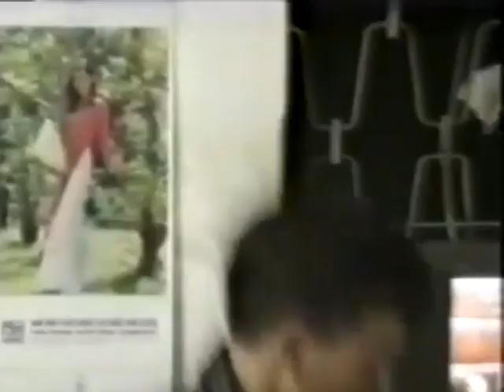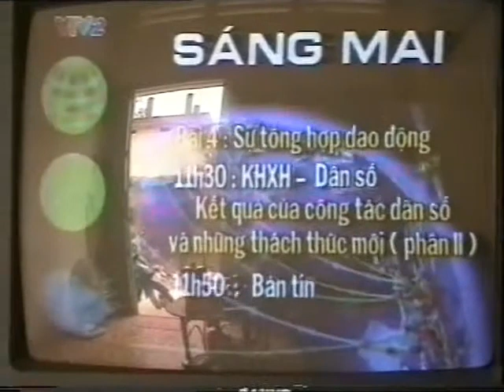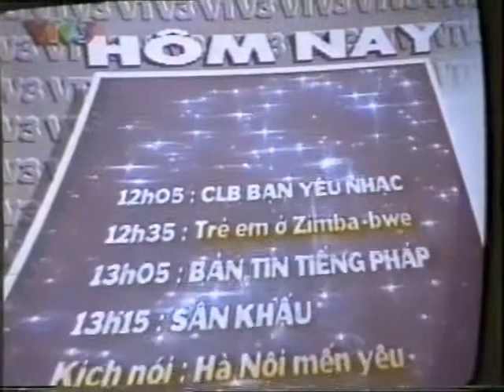(VTV) Tổng hợp tư liệu truyền hình (1997 - HIẾM)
Trong video bao gồm VTV hòa sóng dịp Tết (1998? đoạn đầu video, 1997 phần cuối video), chương trình VTV1 ngày 21/5/1997, VTV2 và VTV3 ngày 22/5/1997 (đã đối chiếu lịch phát sóng)